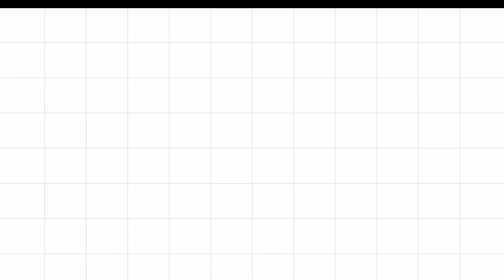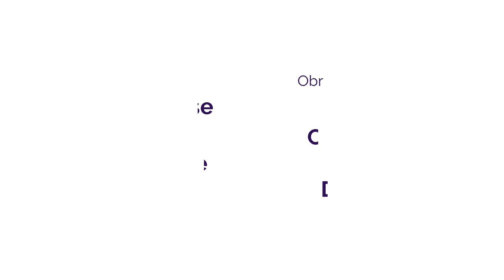Como fazer BALÃO DE EVA PARA FESTA JUNINA | ARRAIÁ ❤ Hellen Chagas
Como fazer Balão de Eva
Assista a Playlist Completa:

❤ Gostou? CURTA

MATERIAIS:
- EVA
- Tesoura